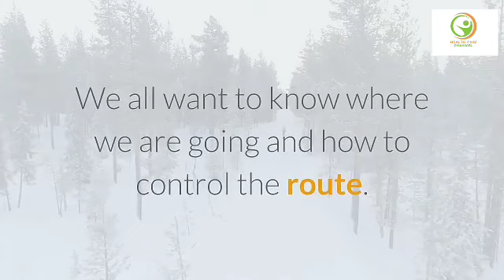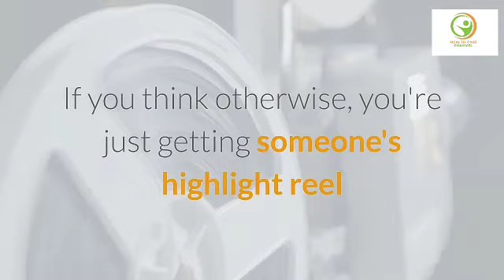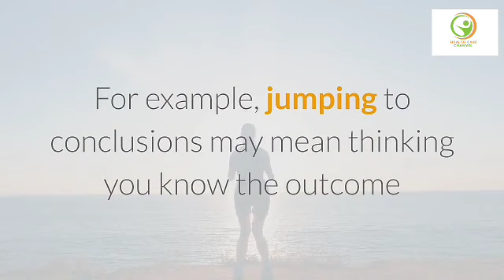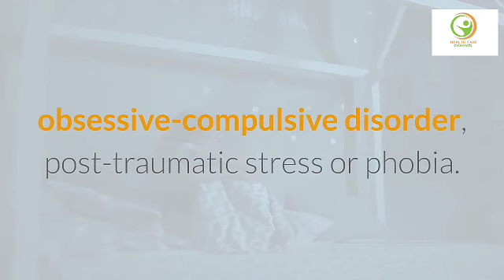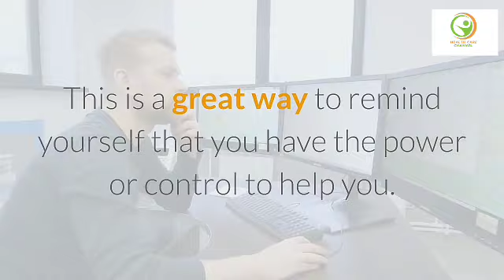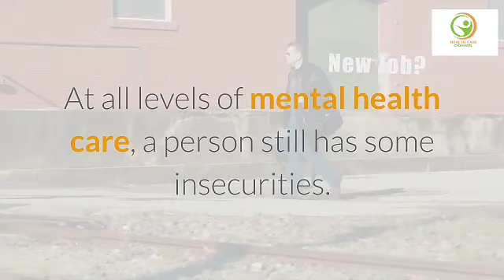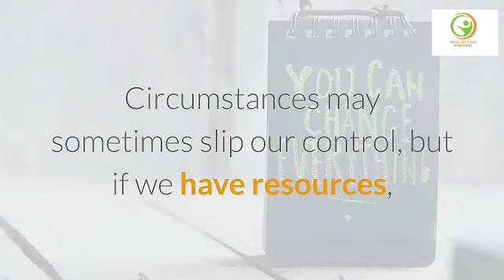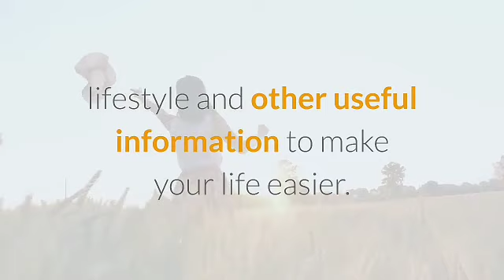8 Simple Ways To Be Mentally Healthy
Hello, welcome to today's video.
In today's video, we will talk about
8 Simple Ways to be mentally healthy.
We all strive to be mentally healthy, no matter who we are or we are in life. We all want to be happy. We all want to know where we are going and how to control the route. We are comparing ourselves to others. We are analyzing our faults. We obsess over the results. We must learn to be just us.
Being mentally healthy is not based on whether or not you are always happy, always productive all the time. Having negative thoughts and feelings are natural and part of being human. Instead, be in good mental health is on healthy coping skills and strategies that you develop for hard times. It's not about who is strong and who is weak.
check on our video for full details